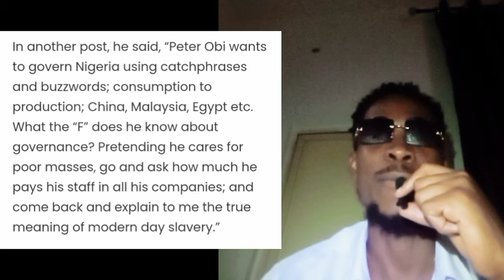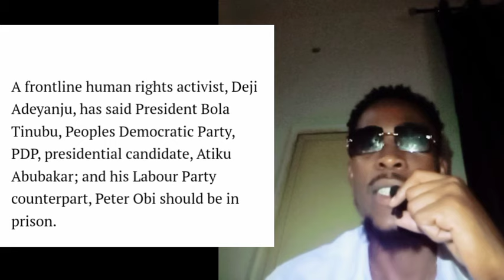Peter Obi Should Be In Jail, He Did This As Activists Reveals, Nigerians Shocked, Breaking